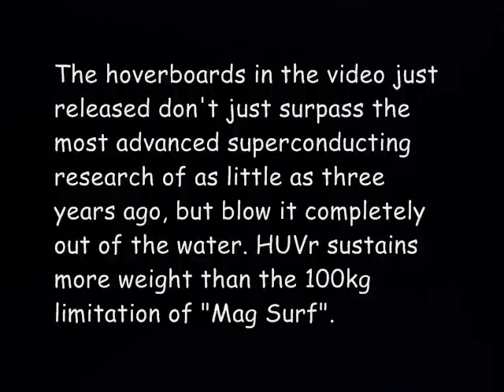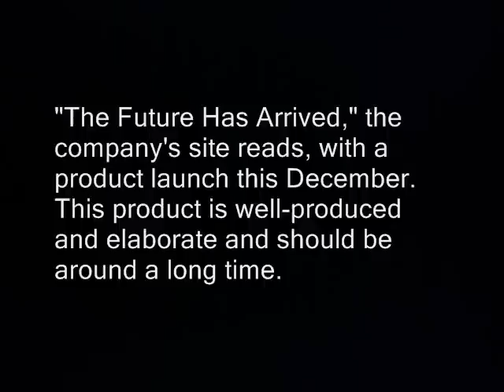HUVr by HUVrTech (Hoverboard) Awsome Product (2014)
HUVr by HUVrTech (Hoverboard) Awsome Product (2014). HUVr Board by HUVrTech  like Back to the Future.  HUVr Tech has just announced the first ever hoverboard. Dubbed the HUVr, the device appears to function almost exactly like the hoverboard used in Back to the Future Part II, but with the addition of a  iPhone and Android app that can be used to control it.

 The hoverboards in the video just released don't just surpass the most advanced superconducting research of as little as three years ago, but blow it completely out of the water.

"Mag Surf" is a hovering technique  that employs a liquid nitrogen-cooled superconductor and a magnetic track -- but it can also be controlled by a smartphone, lift a person , travel at high speeds, and extend a electromagnetic field to curved objects like ramps. "The Future Has Arrived," the company's site reads, with a product launch this December. This product is well-produced and elaborate and should be around a long time.